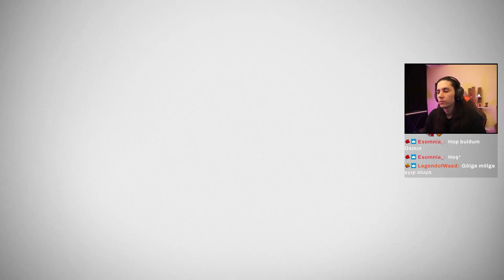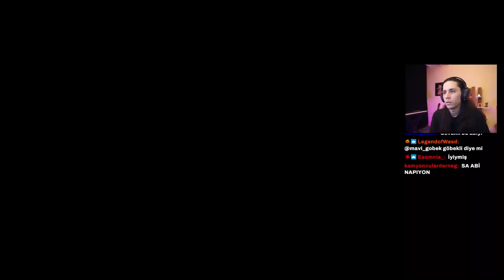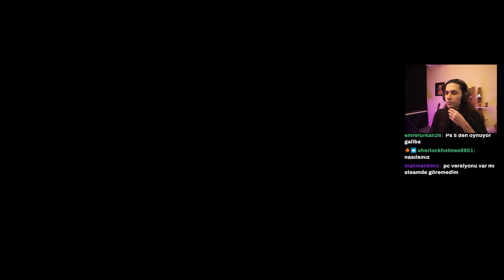Biz Hırsız Değiliz, Samurayız - Ghost of Tsushima | Bölüm 9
Merhabalar arkadaşlar. Twitch'te oynadığımız oyunların bölümlerini bu kanalda paylaşıyoruz. Bu videomuzda Ghost of Tsushima oyununu oynuyoruz. İyi seyirler.